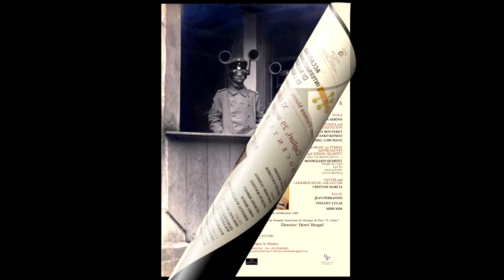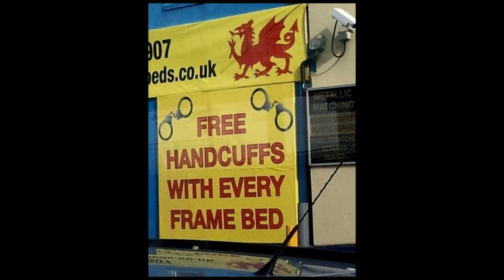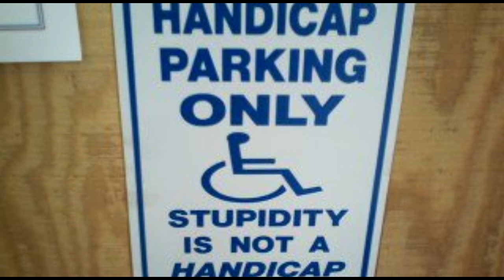Greg Scott's Wall in the Summertime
Summertime from Paul Harvey's Three Etudes on Themes of Gershwin played by Kathy Williams-DeVries canine accompaniment by the local neighbourhood dogs that won't shut up Visit my